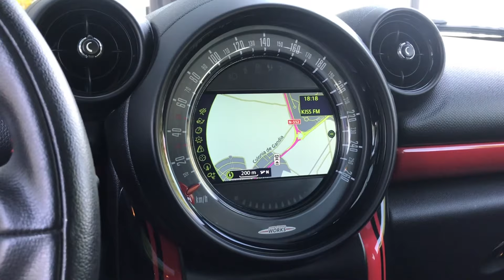MINI John Cooper Works Countryman 218CV ALL4/AUTOM/HARMAN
MINI COUNTRYMAN JOHN COOPER WORKS ALL4/AUTOM/HARMAN

-Faros Xenón Adaptativos
-Llantas 19" Cross Spoke Crusher
-Sensores de aparcamiento traseros
-Cristales Tintados
-Volante de cuero/multi/levas
-Keyless
-Control de velocidad
-Climatizador Autom.
-Retrovisores eléctricos/abatibles
-Asientos cuero Lounge Championship Red
-Techo Panorámico
- Navegación Mini
-Paquete Wired
-Paquete Chili
-Paquete City
-Paquete conectividad
-Control por voz
-Radio MINI Visual Boost
-Sistema de sonido Harman & Kardon
-Control presión de llantas
-Alarma Antirrobo
-Franjas deportivas en Rojo
-Color Midnight Grey Metalizado

Perfecto estado, libro mantenimiento servicio oficial, dos llaves, certificado kilometraje y no siniestralidad.

-12MESES DE GARANTÍA OFICIAL
-ACEPTAMOS COCHE COMO PARTE DE PAGO
-ENTREGA EN TODA ESPAÑA

En Egocars trabajamos proporcionando atención, un buen servicio y sobre todo, profesonalidad.